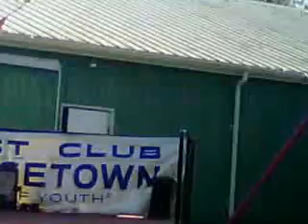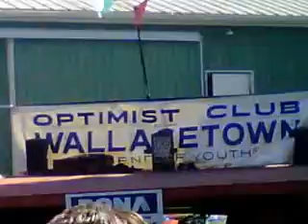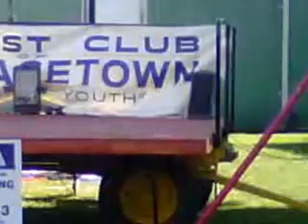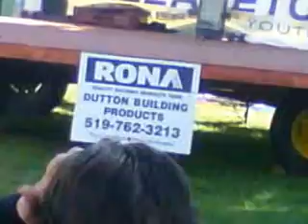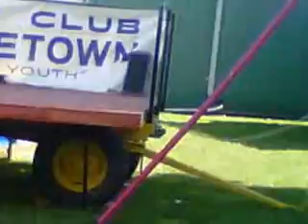Ariel Angles @ Wallacetown Fair 2012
I am no means a professional but I took this of the Airel Angles as seen on the Dragons Den tv show, they came to my little town in Wallacetown, Ontario for our little fair we have at the end of Sept beginning of Oct, they were amazing !